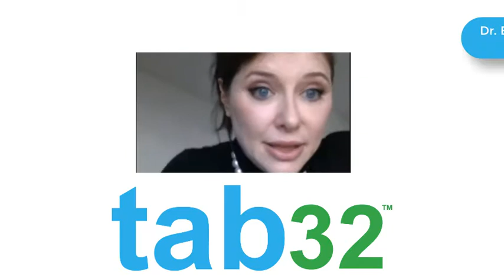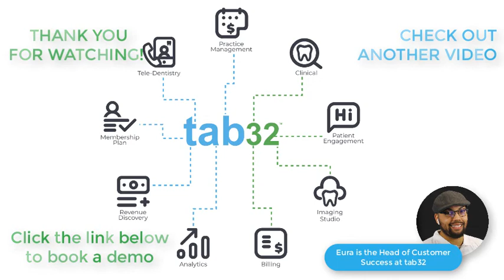Machine Learning Technology in Dentistry & tab32 Cloud Dental Software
We were joined by tab32 customer, Dr. Ellen Polsky, in our recent webinar. Dr. Polsky is a Pediatric Dentist with a unique background in finance technology, genetic engineering and holds a degree in dental surgery. She is the CEO and co-founder of a Seattle-based healthcare company and DSO, Visio, overseeing several high-volume pediatric, oral surgery, and orthodontic facilities. In this video, she talks about machine learning technology in dentistry and how tab32 cloud dental software is leading the charge in implementing such tech into our dental practice management software. She mentions how once dental data management is under control then there are so many more ways to improve the workings of a dental practice!